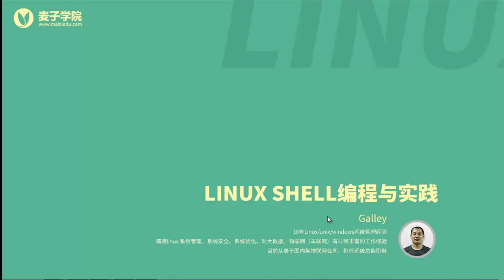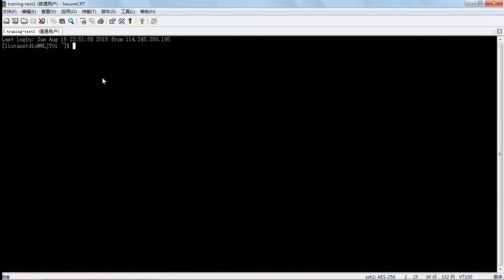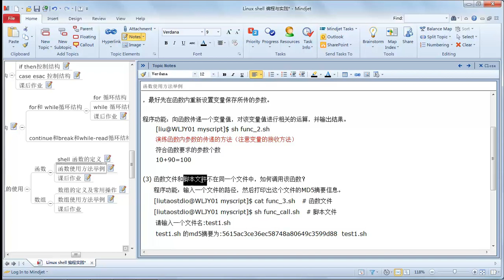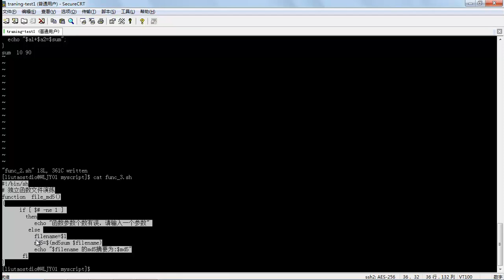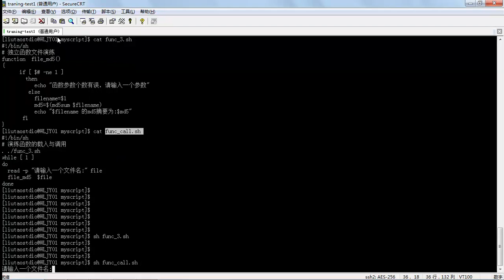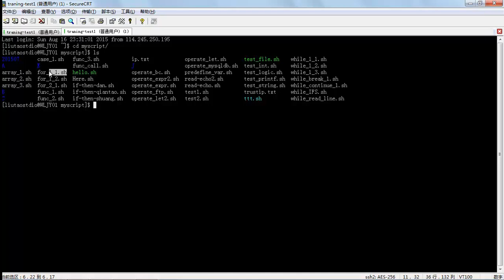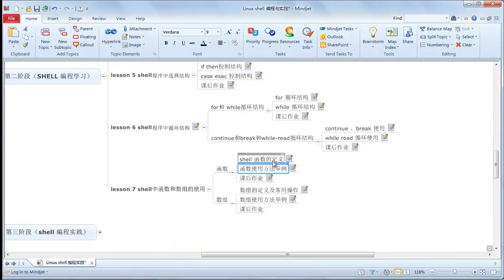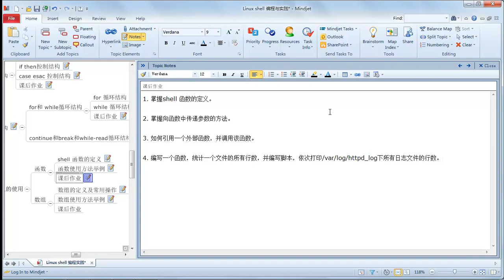Linux SHELL编程与实践9 shell中函数和数组的使用